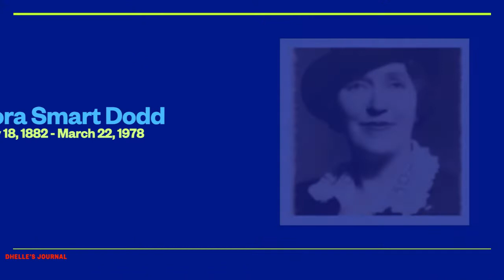(with Captions-CC) Why we celebrate Father's Day?/Ang araw ng mga Tatay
Father's Day is a day of honouring fatherhood and paternal bonds as well as the influence of fathers in Society. Sonora Smart Dodd is the founder of Father's Day and celebrated for the first time in 1910.